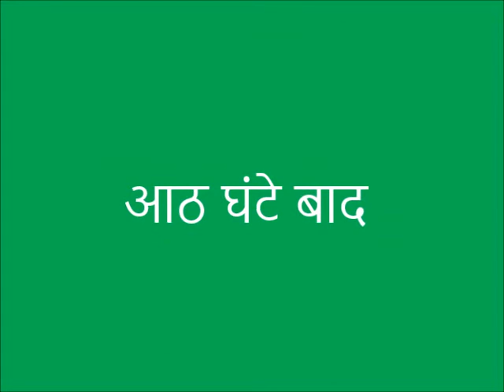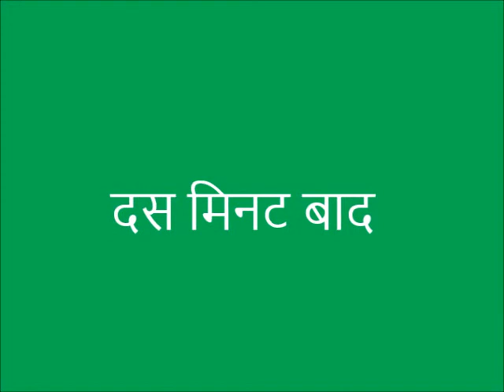SWI Seed Treatment_Samastipur_Jeevika_Bihar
The video shows seed treatment of wheat using most of the natural resources. Seed treatment ensures better protection from fungicides and pests and also helps in better growth of crop.